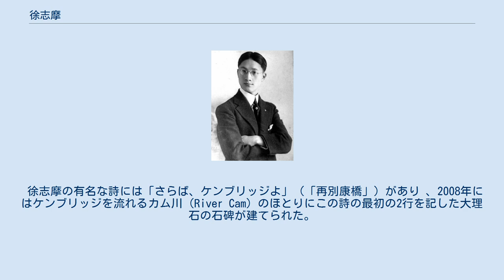徐志摩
徐志摩 徐 志摩（じょ しま、1897年1月15日 - 1931年11月19日）は、中国の詩人・散文家で、「新月派」に属し、中国の詩の近代化に尽くした。
 浙江省杭州府海寧州の裕福な家庭に生まれ、1915年浙江省立第一中学校を卒業後、上海浸信会学院で学んだ。
1916年、北洋大学の予科に入り法律を学び、法律学部が北京大学に吸収合併されるとそこでも学び、その後アメリカのクラーク大学とコロンビア大学で学んだ。
 1921年からはイギリスに渡りケンブリッジ大学キングス・カレッジで学んだ時期、ロマン派の詩に傾倒し、いくつかの詩を中国語に訳したりした。
1922年中国に帰り「新月社」を創設し、口語による詩作を行なって中国の詩の近代化に尽くした。
1931年に飛行機事故で亡くなった。
 徐志摩の有名な詩には「さらば、ケンブリッジよ」（「再別康橋」）があり 、2008年にはケンブリッジを流れるカム川（River Cam）のほとりにこの詩の最初の2行を記した大理石の石碑が建てられた。
 1918年に張君勱・張公権の妹にあたる張幼儀と結婚し一子をもうけるが、イギリス留学中に林徽因と交際したことで夫婦関係が悪化し1922年に離婚。
1926年に画家の陸小曼と再婚した。
父の徐申如の従妹の徐禄は武侠小説を数多く物している金庸の母。
 ^ 徐志摩 ^ 徐志摩 ^ 再別康橋（徐志摩）の朗読